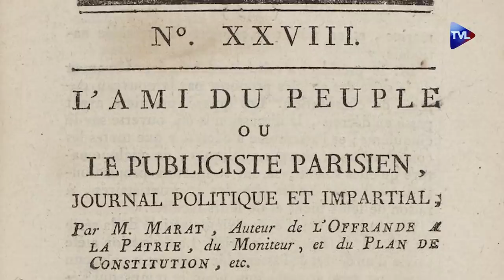Charlotte Corday, l'ange de la Révolution - La Petite Histoire - TVL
« J'ai tué un homme pour en sauver mille. » Ainsi parlait Charlotte Corday, la jeune femme qui a assassiné le terrible Marat. Le 13 juillet 1793, alors que depuis sa baignoire « l'ami du peuple » appelle à toujours plus d'exécutions, cette normande éprise de littérature et d'Antiquité parvient à se faire introduire auprès de lui et le poignarde à la poitrine. C'est la mort d'un monstre comme la Révolution en a tant produit. Mais qu'est-ce qui a poussé cette jeune femme innocente de 24 ans à commettre un tel crime, et à affronter son supplice avec calme et dignité ? Retour sur cet improbable rayon de soleil dans les ténèbres révolutionnaires.